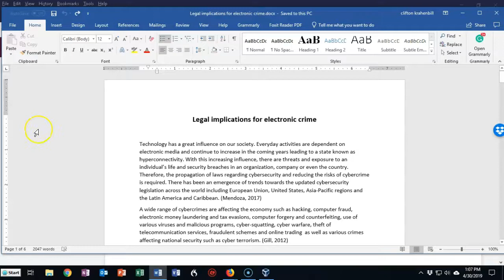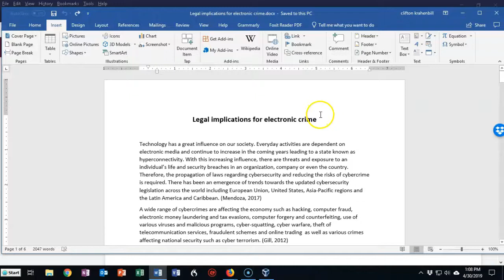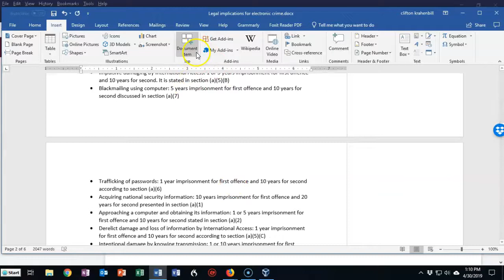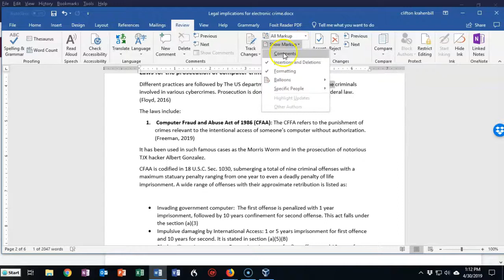Use Comments in Word 2016